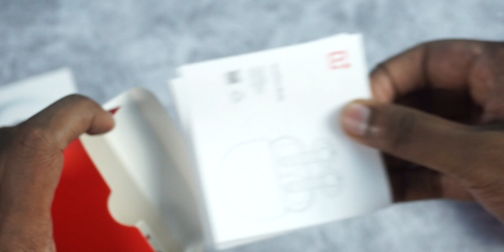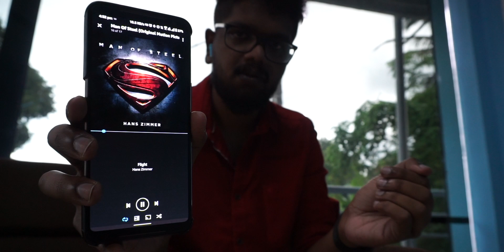OnePlus Buds DETAILED Review in Malayalam!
Here we're reviewing OnePlus's latest true wireless earphone, OnePlus Buds.
We talk in detail about OnePlus Bud's sound quality, build quality, noise isolation, and more!

Time stamp:

0:00 Intro
0:43 Unboxing
1:05 Design & Build
2:50 Fit
4:12 Features
8:00 Sound Quality
10:38 Call Quality
11:41 Gaming
12:14 Battery Life & Charging
12:43 Conclusion